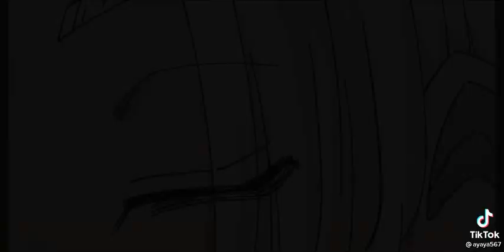TikTok Tokyo revengers buồn # 760 cảm giác lúc ấy ra sao...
TikTok Tokyo revengers